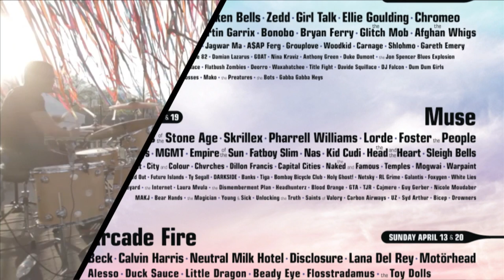FESTIVAL NRMAL 2014: Reseña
Todo lo que sucedió en la edición 2014 del Festival Nrmal, su primera edición en la Ciudad de México y entrevistas exclusivas con  Blood Orange, Kelela, Trillones y más.